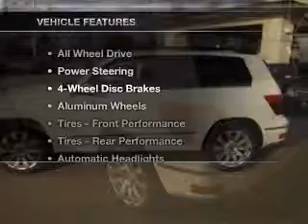2012 Mercedes-Benz GLK350 - Greenland NH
Year: 2012
Make: Mercedes-Benz
Model: GLK350
Trim: GLK-Class
Engine: Petrol
Transmission: Automatic
Color: Arctic White
Mileage: 5
Address: